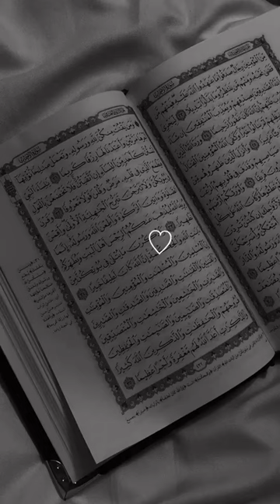Beautifull Recitation of Quran || Quran Heart touching ayat # Islamic vedio # short # Al _ Sadat786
Beautiful voice tilawat in Quran Isoamic vedio for YouTube vedio.